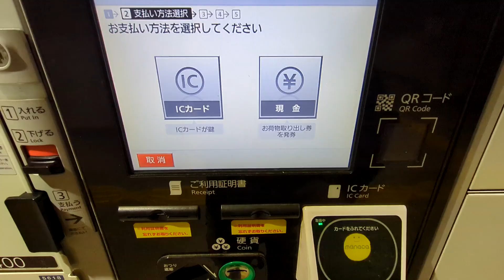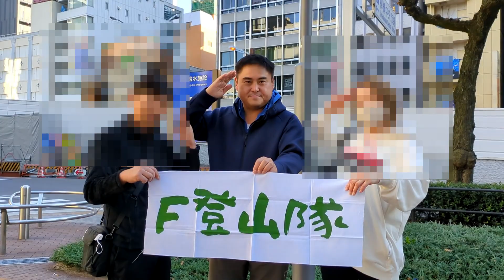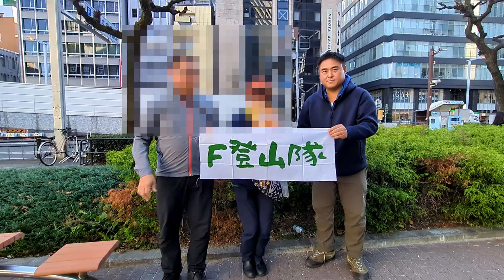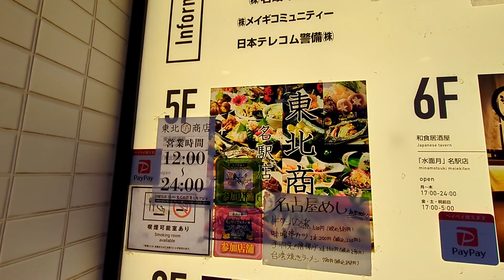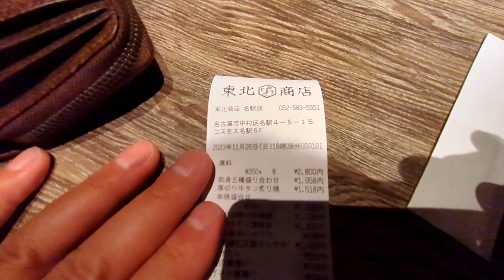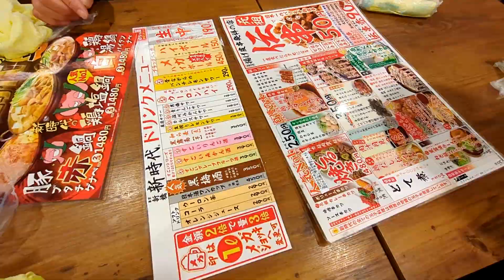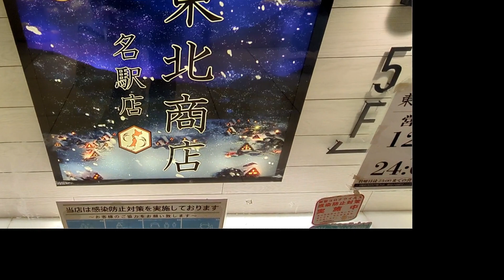第13回オフ会 名古屋ちょい呑みオフ会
2023年11月26日(日)、15時、第13回オフ会、名古屋ちょい呑みオフ会を開催しました。岐阜県にある納古山を登った帰りにオフ会を開催しました。7名の方が参加してくれました。他にオフ会には参加しませんが3名の方が会いに来てくれました。